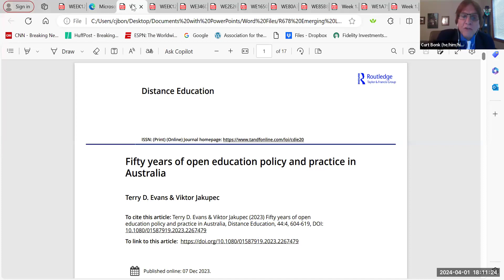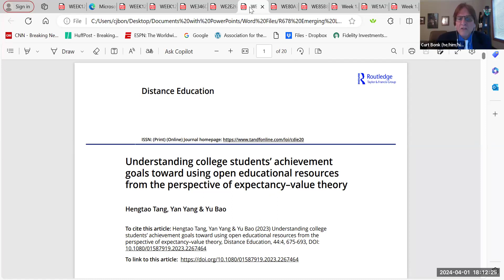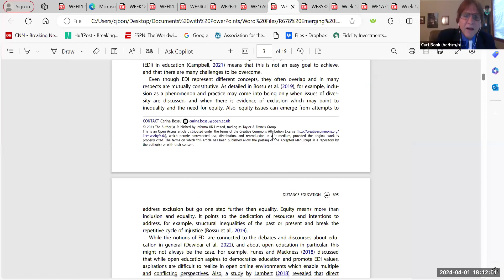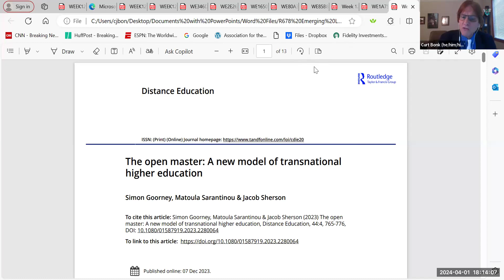R678 Week 12. Part 1. Som Naidu on Open, Online, Distance, and Flexible Learning/Education 1:48:11